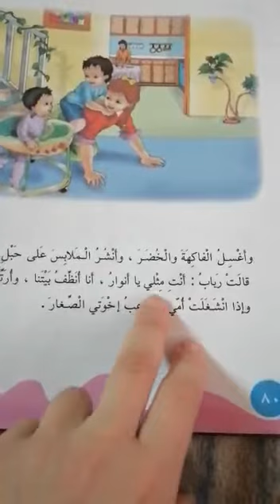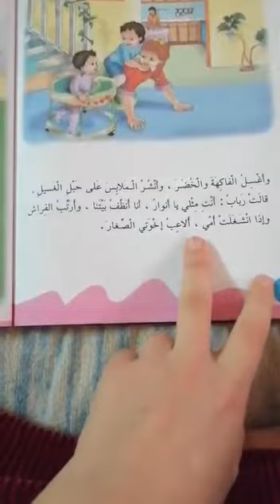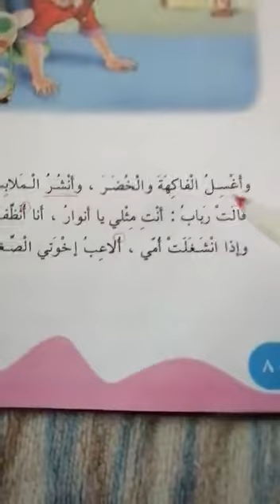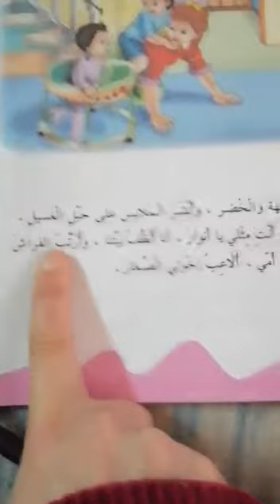درس قراءة الجزء الثاني لموضوع انا اساعد امي